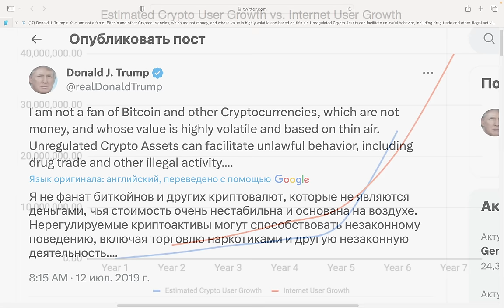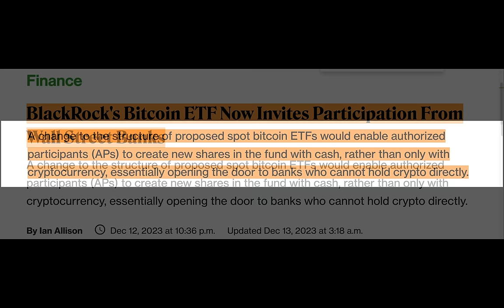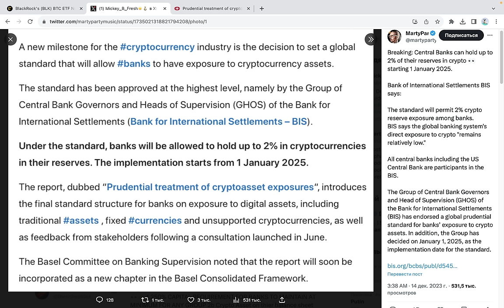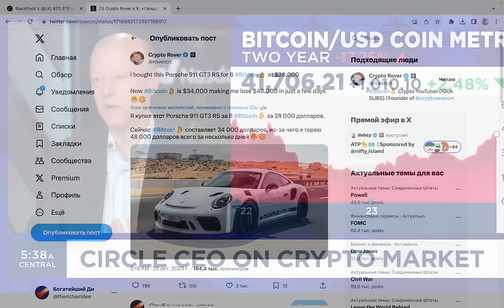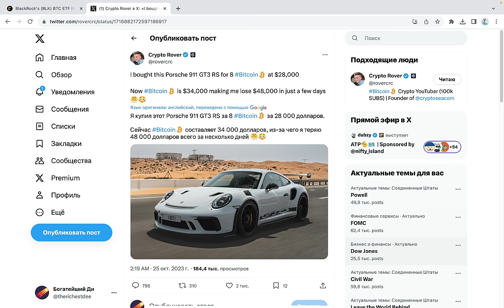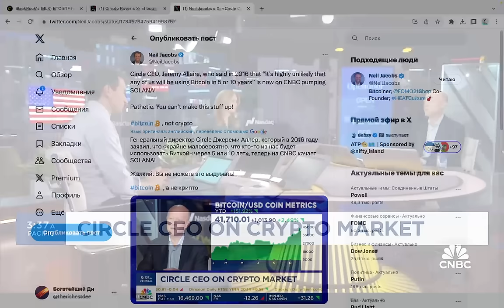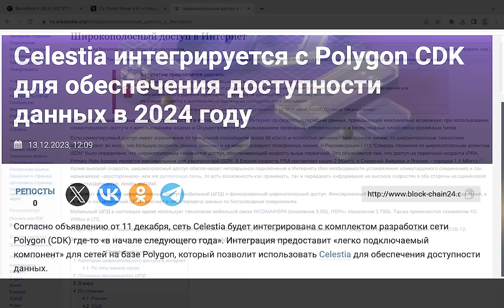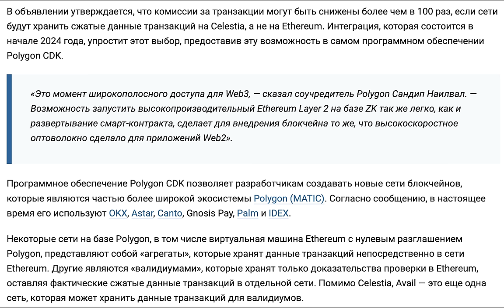ПРЕДУПРЕЖДЕНИЕ: КРИПТОВАЛЮТНЫЙ РЫНОК ПОЛНОСТЬЮ ПЕРЕВЕРНЕТСЯ В 2024!!!